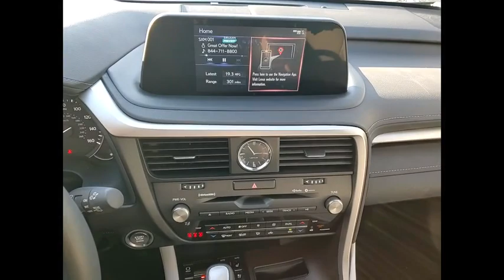2022 Lexus RX 350 Schaumburg IL P7443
2022 Lexus RX 350

Woodfield Lexus
350 E. Golf Rd

Recent Arrival! CARFAX One-Owner. Clean CARFAX. Nightfall 2022 Lexus RX 350 4D Sport Utility 3.5L V6 DOHC 24V 8-Speed Automatic AWDShopping at Woodfield Lexus is car buying the way it should be: fun, informative and fair. Here are our promises:* Transparent Pricing!* Pressure Free, Efficient, Friendly, and Helpful Sales Staff!* One Massive Inventory For One Stop Shopping!* No Hassle Sell or Trade Any Car* Pressure Free Road TestWoodfield Lexus - Come See For Yourself Today!